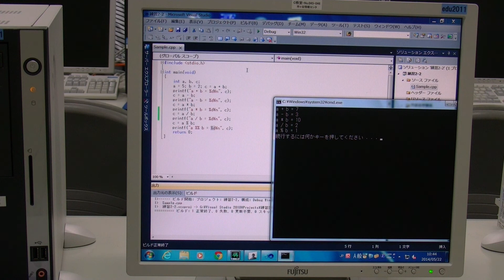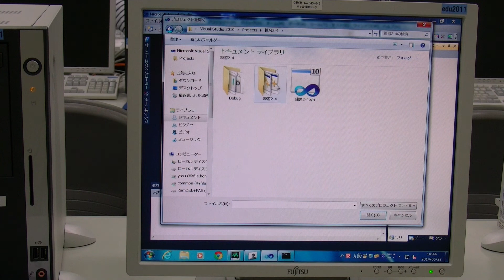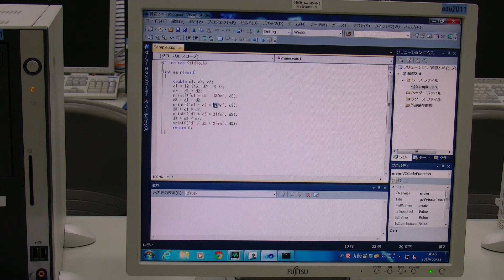（６）プログラミング言語C言語2014